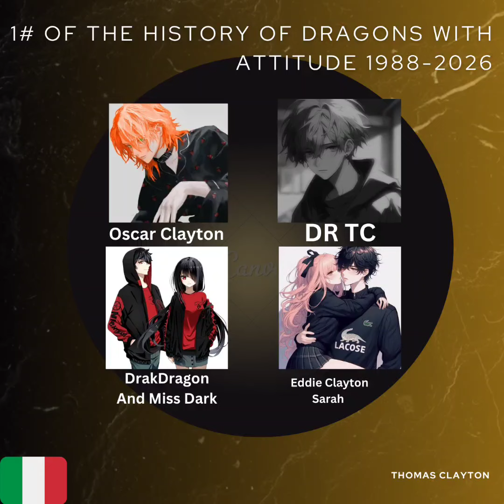Whiskey Seal Clayton Ft Seal Clayton [2022]